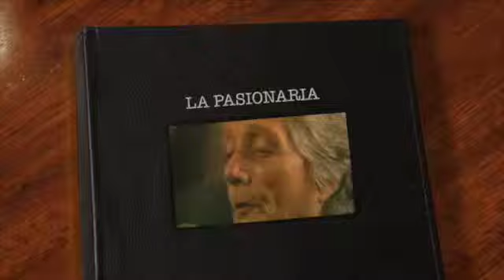La Pasionaria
La Pasionaria - Dolores Ibarruri